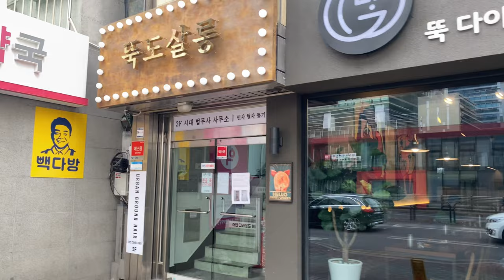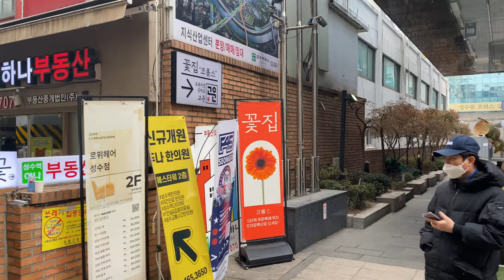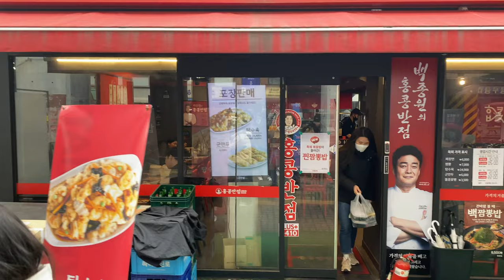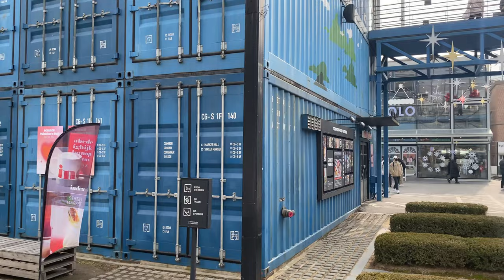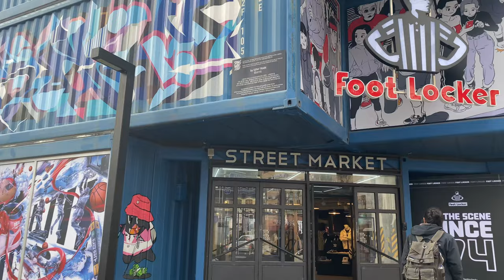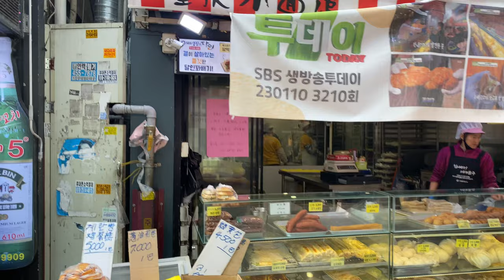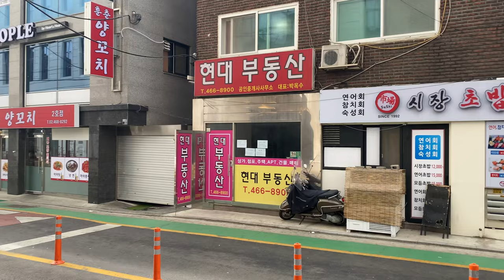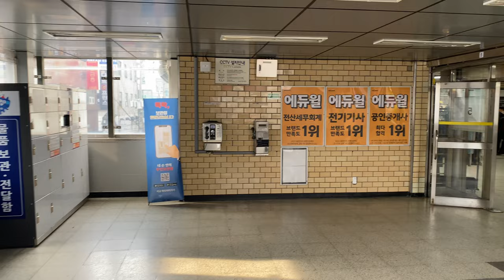Seoul Walk: Ttukseom Station to Konkuk University Station on a Sunday Afternoon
The land area in the southeast corner of east Seoul's Seongdong District is bounded on the north and west by Jungang Stream and the Han River to the south. A bridge angles across the Jungang from central Seongdong-gu. At the northwest end is Hanyang Station, a stop on Seoul Subway Line 2. Most of Line 2 is underground, but this station is not. The tracks elevate as they cross the stream such that Ttukseom Station on the other side is situated above street level.

Of the 768 stations on Seoul Metropolitan Subway's 23 lines, only a few are elevated. That alone sets this little corner of the city apart from the rest, but there's more to it than that (including Seoul Forest and Ttukseom Han River Park).

We start at Ttukseom Station (Subway Line 2) in the Seongsu-dong neighborhood, not to be confused with Line 7's Ttukseom Park Station a few blocks to the southeast. We head down to get to the south side of Achasan-ro (00:44), named for Achasan (Acha Mountain) a little further northeast, which hosts the remains of fortresses from Korea's Three Kingdoms period (57 BC - 668 AD). After a look around, we head east.

It wasn't long ago that most of the buildings around here were older, some crumbling, and the area had a rundown feel. Now, we can still see some old buildings scattered about, especially if we dive into the backstreets, but we see newer buildings all around with an interesting mix of architectural designs.

At 03:12 we see the "Seongsu Handmade Shoes Hope Platform". There are a few small shoe shops located there (with big display windows and doors on the other side). But if you're looking for handmade shoes, that's only a small sampling of what's available here. The entire area on our side of Achasan-ro, between here and Gate 3 of Seongsu Station, is known as "Seongsu-dong Handmade Shoes Street", home to 70% of Korea's domestic handcrafted shoe producers.

The neighborhood once was dominated by factories and warehouses. Some of them are still standing, but now they host cafes, galleries, and craft shops. Seongsu-dong is referred to as "The Brooklyn of Seoul". If you're looking for a hot spot that skews younger, you've found one.

At 18:12, we come to Seongsu Sageori (Seongsu Intersection), where Achasan-ro meets Dongil-ro (not to be confused with Tongil-ro in west-central Seoul). This marks the boundary between Seongdong-gu and Gwangjin-gu.

At 21:37, we see Common Ground, a shopping mall assembled from shipping containers. Our final destination is just a bit further on, but rather than continuing on our current course, we change things up and head into the backstreets (23:08).

Here we find a residential area comprised mostly of older low-rise apartments. Given that there's a university nearby, we find plenty of the kinds of restaurants, cafes, small shops, and drinking establishments one typically finds in Seoul's college neighborhoods. This particular spot is part of "Konkuk University Taste Street", the bulk of which is on the north side of Achasan-ro.

At 26:09, we turn south, leaving behind the area Naver Map indicates as "Taste Street". We see a number of couples hanging out, families spending their afternoon together, locals doing a bit of shopping... a typical Sunday afternoon. Then we pass through some quiet streets until we eventually turn back north (33:30) and make our way to Konkuk University Station (Subway Lines 2 and 7) to end our walk at Gate 5 (38:40).

META:
I filmed this in the afternoon of February 12, 2023, with an iPhone 11 on a DJI OM 5 in 4K @ 60 fps. The temperature was around 6°C/43°F. I edited and rendered with DaVinci Resolve Studio 18.

TIMECODES:
00:00 Ttukseom Station Gate 5
00:44 Achasan-ro
03:12 Achasan-ro (Seongsu-dong Handmade Shoe Street)
11:09 Achasan-ro
18:12 Seongsu Sageori (Seongsu Intersection)
20:25 Achasan-ro
23:08 Achasan-ro 26-gil
24:04 Dongil-ro 20-gil
26:09 Achasan-ro 30-gil
28:45 Ttuekseom-ro 27-gil
30:40 Neungdong-ro 7-gil
31:38 Ttukseom-ro 23-gil
33:16 Ttukseom-ro 31-gil
34:21 Achasan-ro 34-gil
37:15 Achasan-ro
38:40 Konkuk University Gate 5

LINKS:
Seoul Subway Lines 2 & 7